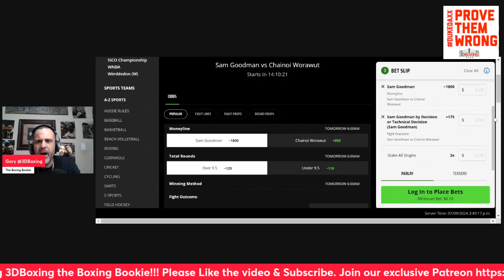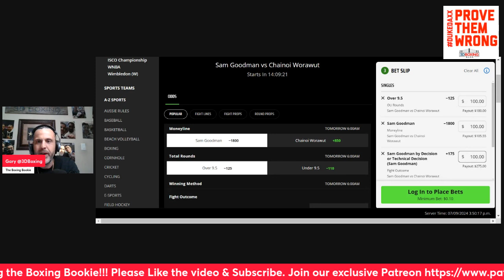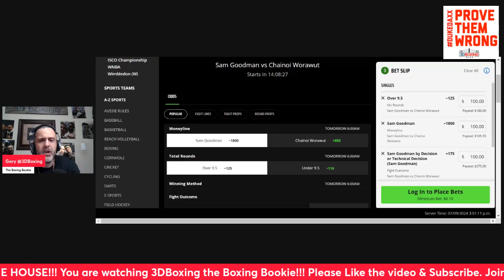MAKE MONEY W/the Boxing Boxing on Sam Goodman vs Chainoi Worawut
BRING DOWN THE HOUSE!! MAKE MONEY with the Boxing Bookie on Sam Goodman  vs Chainoi 'Rock Man' Worawut